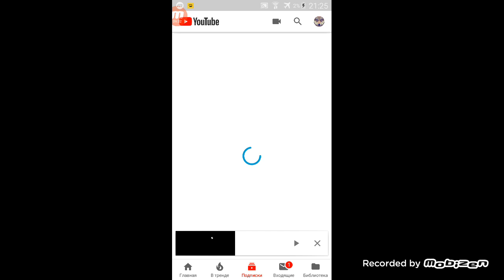Yeni Gelen Cs Go Modu